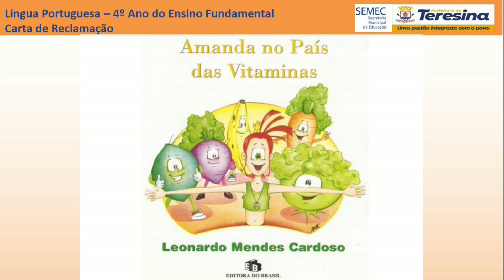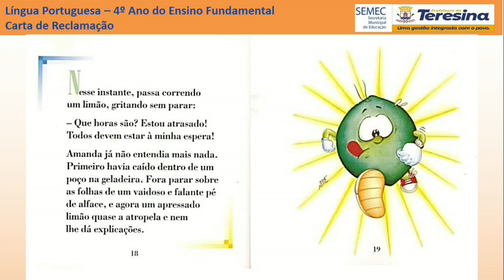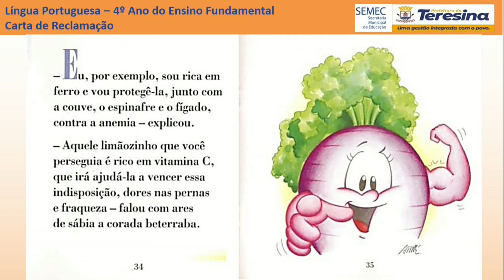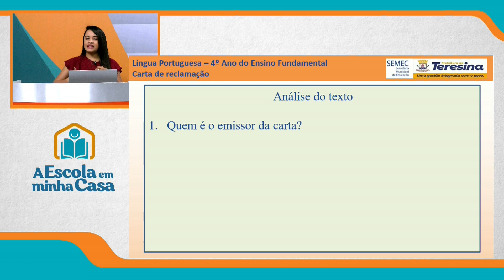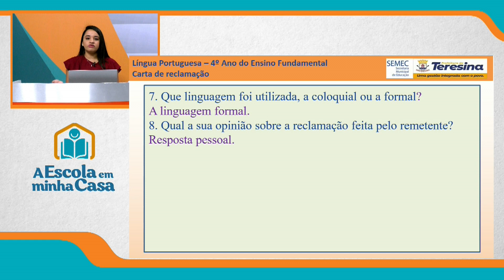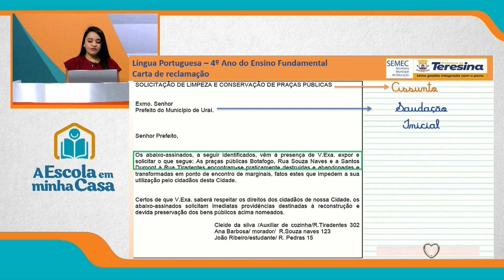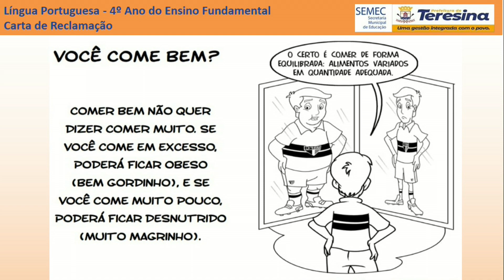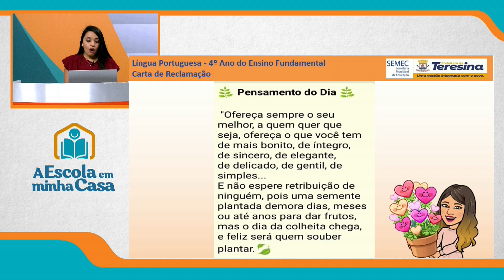4º ANO - AULA 2 - SEGUNDA-FEIRA - 23 DE AGOSTO DE 2021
Ensino Fundamental: 4º ano
Disciplina: Português
Conteúdo: Carta de Reclamação
Professora: Érica Ribeiro